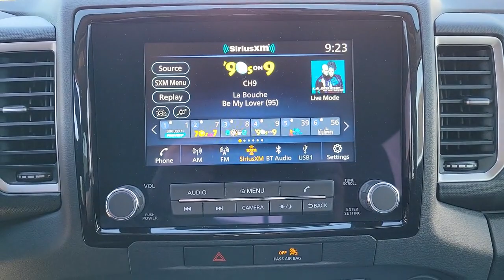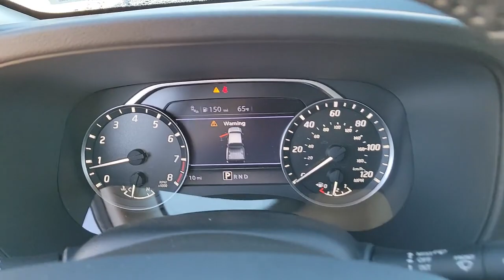2022 Nissan Frontier St. Petersburg, Tampa, Clearwater, Palm Harbor, Largo, FL 81740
Gun Metallic New 2022 Nissan Frontier available in St. Petersburg, Florida at Crown Nissan. Servicing the Tampa, Clearwater, Palm Harbor, Largo, FL area.

Crown Nissan
5151 34th Street North

What is Live Market Pricing? No pricing games just our best price. We dynamically price our vehicles to be highly competitive and unquestionably fair compared with any vehicle like ours. Confidence and peace of mind. Now thats a sweet value! Plus sales tax tag and titling and dealer service fee of $999.00 which represents cost and profits to the selling dealer for items such as cleaning inspecting adjusting new vehicles and preparing documents related to the sale. Gun Metallic 2022 Nissan Frontier SV